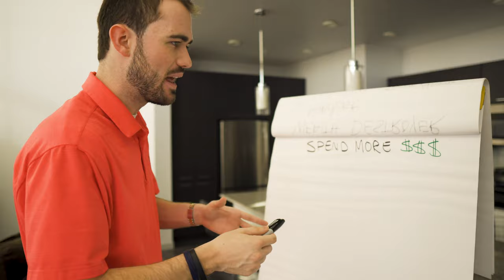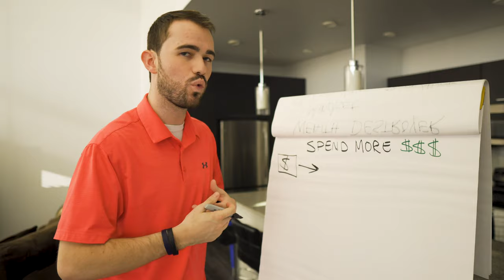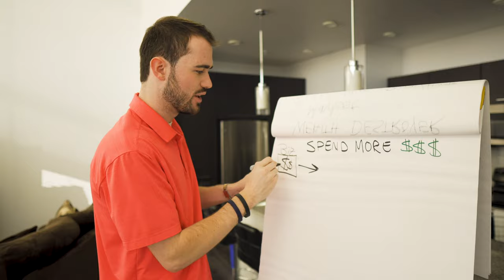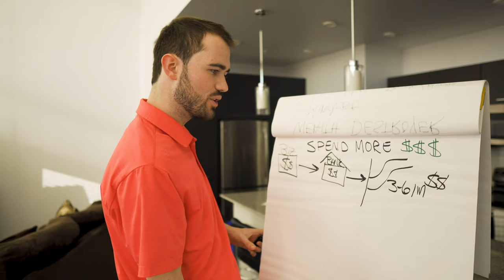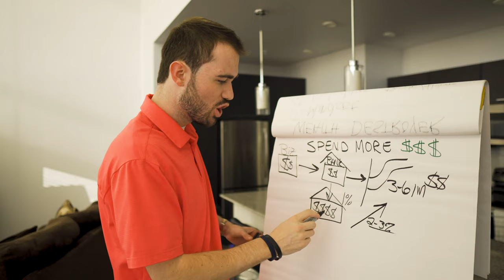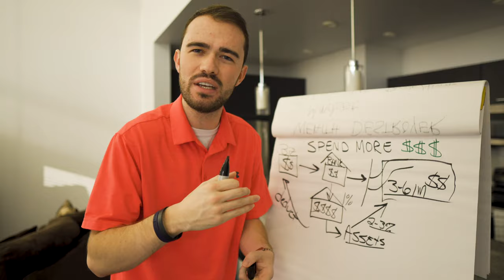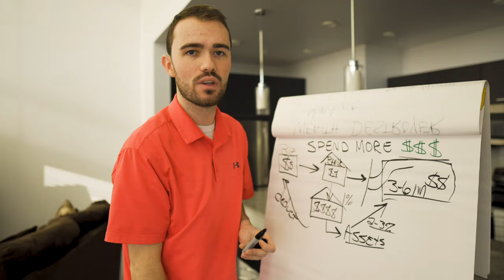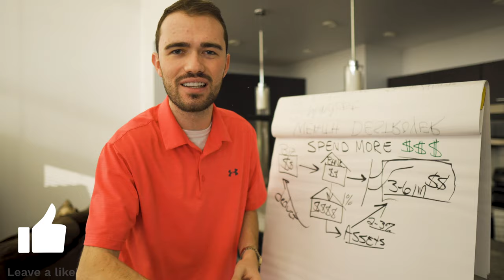WHY YOU SHOULD SPEND MORE MONEY (tips to spend wisely)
WHY YOU SHOULD SPEND MORE MONEY

We are taught most of our lives to budget and save money. In today's video Patrick explains why spending money can be the key to becoming financially free at any age.